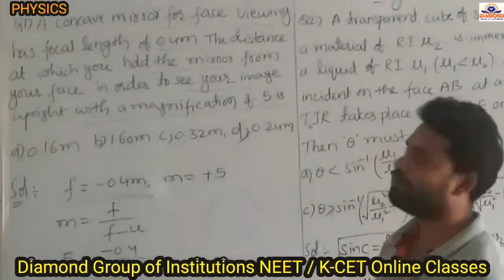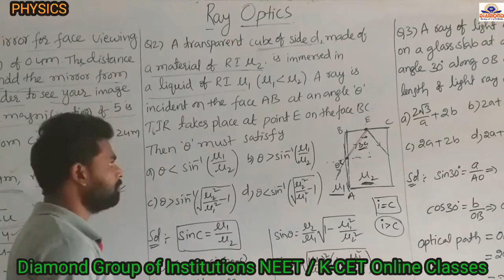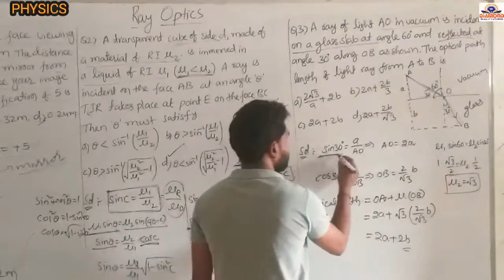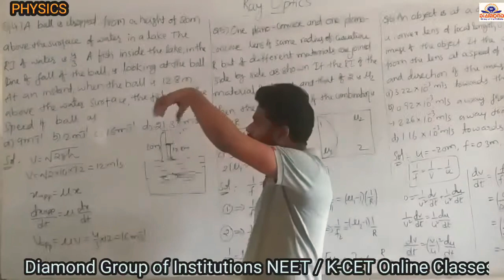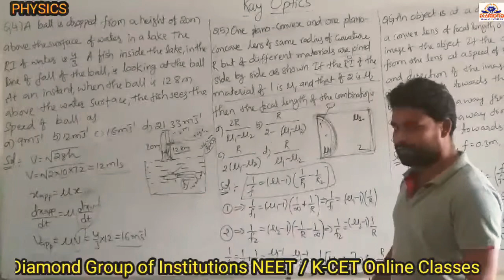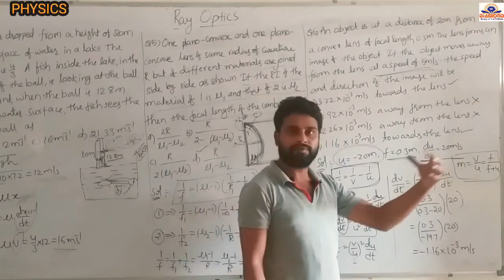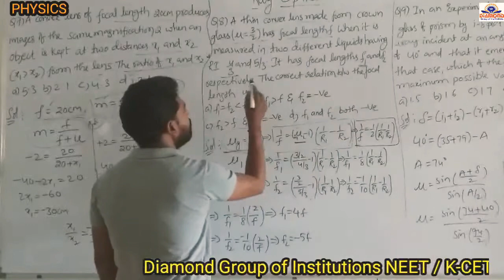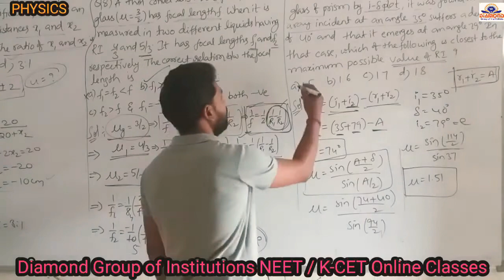PHYSICS: RAY OPTICS NEET / K-CET ONLINE Class-34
Important Chapter RAY OPTICS NEET / K-CET ONLINE Class-34